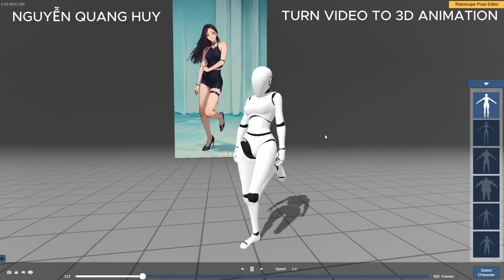Chuyển video thường thành video chuyển động 3d